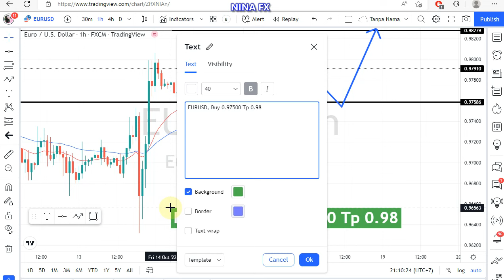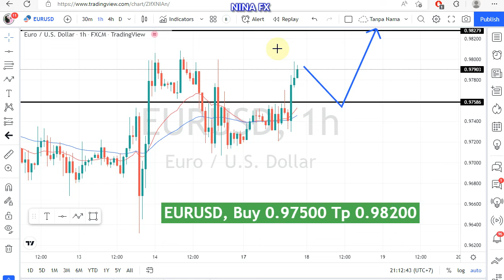EUR USD Daily Analysis for October 18, 2022 by Nina Fx